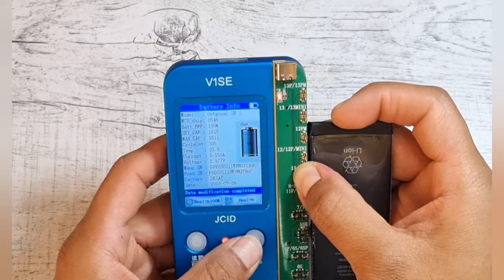Battery Replacement Iphone SE 2020 How To Remove Important Battery Message On Iphone X XS XR 11 12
How to change battery with helth 100% using JCID V1S. Battery Replacement Iphone SE 2020. How To Remove "Important Battery Message" On Iphone X XS XR 11 12 XS pro 11 pro max..
How to remove "non genuine battery warning".
How to remove "Unable To Verify Genuine Battery Warning"

How to repair phones, replace lcd screen , display replacement, how to change battery.